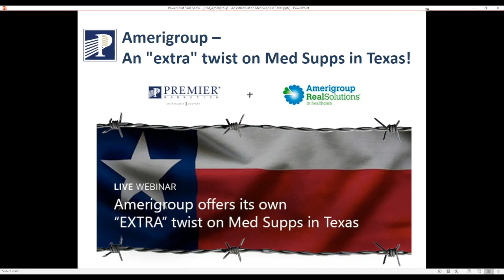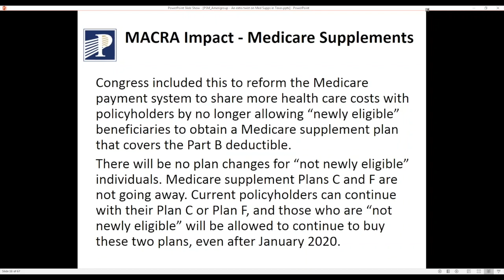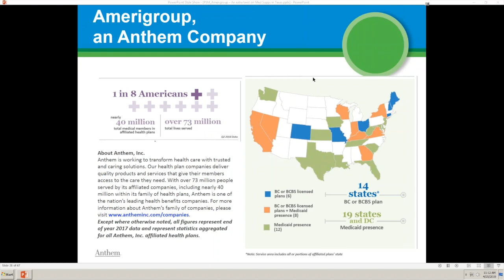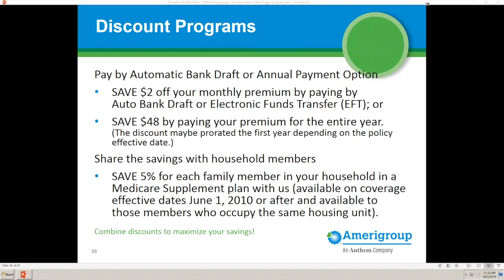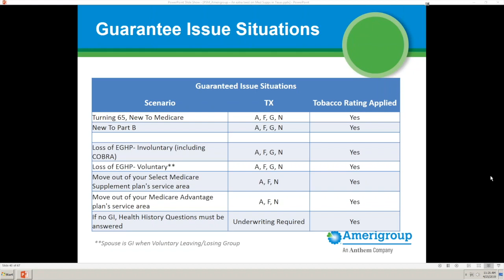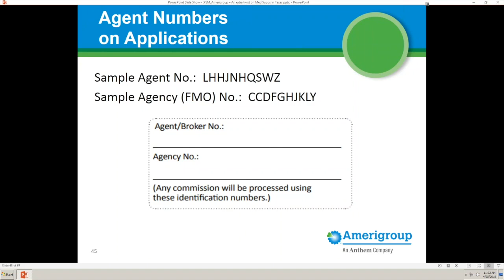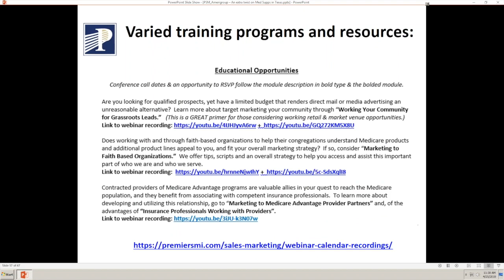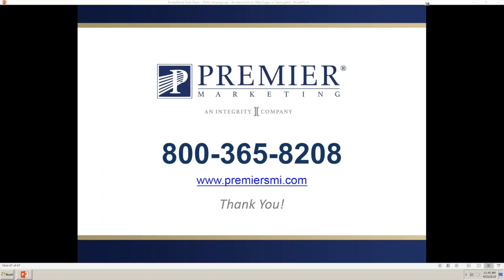Amerigroup's Medicare Supplements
Amerigroup offers its own "extra" twist on Medicare Supplements in Texas.  Not only does Amerigroup have an effective electronic enrollment option, but in addition to competitive rates, they offer additional discounts for those who qualify.  Add the FREE Silver Sneakers Fitness Program Basic Membership to eligible Modernized Medicare Supplement members, you have a plan most beneficiaries look to consider.  And, you as the agent receive competitive commissions, attractive sales incentives, and unique marketing support programs to aid in your success.  Come learn how Amerigroup, through Premier Marketing, can be a vital part of your Medicare product portfolio!